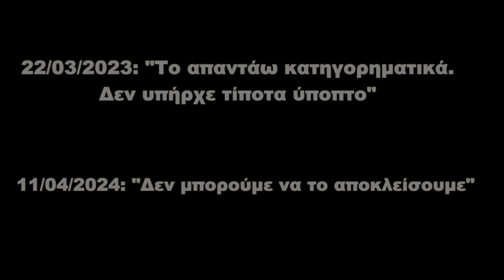«O πρωθυπουργός πιάστηκε να λέει ψέματα για πολλοστή φορά»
Ανακοίνωση του Γραφείου Τύπου του ΣΥΡΙΖΑ – Προοδευτική Συμμαχία
Η επιμονή του Προέδρου του ΣΥΡΙΖΑ - Προοδευτική Συμμαχία, Στέφανου Κασσελάκη, έκαμψε ακόμη μια πρωθυπουργική «βεβαιότητα». Η κατηγορηματική και παρατεταμένη διάψευση του πρωθυπουργού, Κυρ. Μητσοτάκη, για την μεταφορά εύφλεκτων υλικών, όπως το ξυλόλιο, από την μοιραία εμπορική αμαξοστοιχία των Τεμπών, σήμερα έγινε μια θεαματική παραδοχή ότι «δεν μπορούμε να το αποκλείσουμε».

Έπρεπε να προηγηθεί η παρέμβαση του Προέδρου του ΣΥΡΙΖΑ – Προοδευτική Συμμαχία, Στέφανου Κασσελάκη, ο οποίος έθεσε με επιμονή και χωρίς περιστροφές το κρίσιμο ερώτημα στον πρωθυπουργό, αρχικά στο άρθρο του στην ΚΑΘΗΜΕΡΙΝΗ και στη συνέχεια ξανά και ξανά μέχρι και χθες, στην παρουσίαση των υποψηφίων του κόμματος στις προκριματικές εκλογές για την κατάρτιση του ψηφοδελτίου των ευρωεκλογών, στο Περιστέρι:

«Και επειδή ήταν τόσο σίγουρος στις 22 Μαρτίου πέρσι ότι το υλικό στην εμπορική αμαξοστοιχία δεν ήταν εύφλεκτο -το είπε αυτολεξεί ότι δεν υπάρχει τίποτα ύπουλο- τον ρωτάω: μπορεί αυτό να το πει και σήμερα, λίγο παραπάνω από έναν χρόνο μετά, με σιγουριά; Να μας πει ότι αυτό το οποίο είπε πέρσι 22 Μαρτίου, ισχύει. Όντως δεν υπήρχε τίποτα ύποπτο στην εμπορική αμαξοστοιχία; Το είπατε στον ελληνικό λαό πριν τις εκλογές πέρσι, πείτε το και πάλι. Σας προκαλώ»!

Τελικά η πίεση του αρχηγού της αξιωματικής αντιπολίτευσης έφερε αποτέλεσμα: καθώς ο πρωθυπουργός πιάστηκε να λέει ψέματα για πολλοστή φορά, η κατηγορηματική διαβεβαίωσή του μετατράπηκε σε κάτι που δεν μπορεί να αποκλειστεί.

Δεν είναι η πρώτη φορά, δεν φαίνεται ότι θα είναι η τελευταία.

Άραγε, πόσα ψέματα θα ειπωθούν ακόμη, για πόσα πράγματα, για πόσο καιρό;